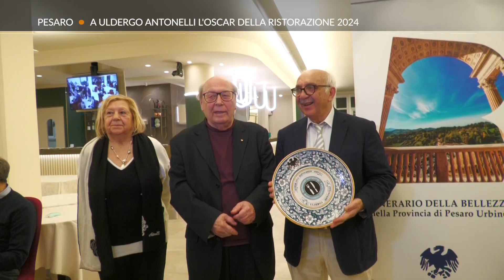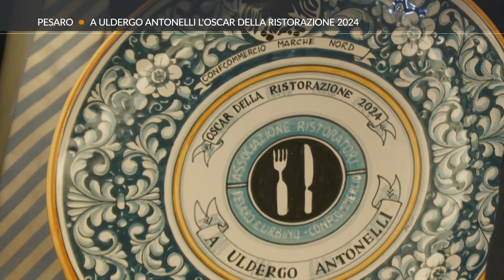Roto TVRS Pesaro " Oscar della Ristorazione " a Uldergo Antonelli